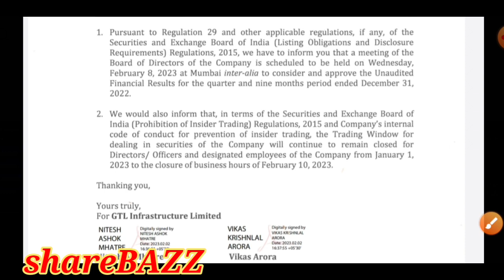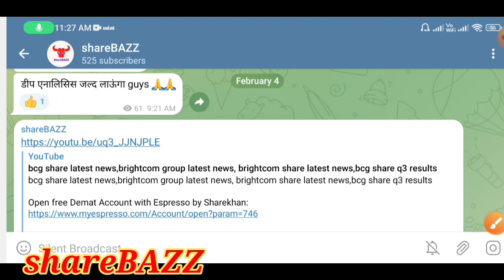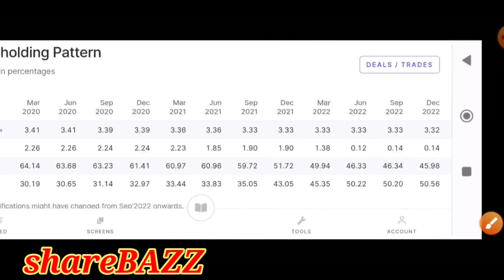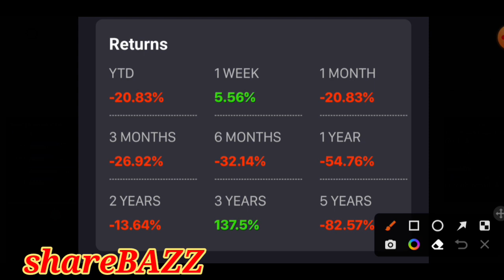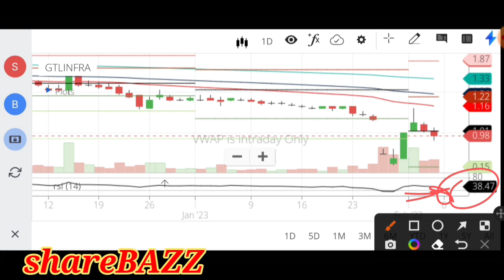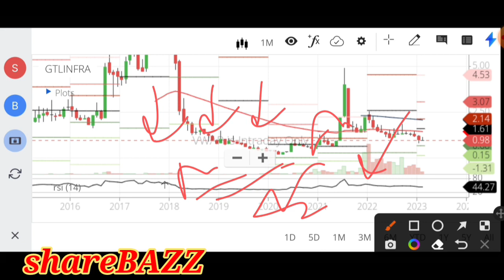gtl infra latest news, gtl infra latest news today, gtl infra share latest news, gtl infra news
Video description :
In this video we will discuss the fundamentals, news , support , resistance , target , pros and cons of the gtlinfra

gtl infrastructure ltd latest news today
gtl infrastructure ltd share price
gtl infrastructure ltd company profile
gtl infrastructure ltd stock analysis
gtl infrastructure ltd target
gtl infra share target 2022
gtl infra share price target 2022
gtl infra nse latest news
gtl infra news
gtl infra news latest
gtl infra latest news target
gtl infra share latest news target